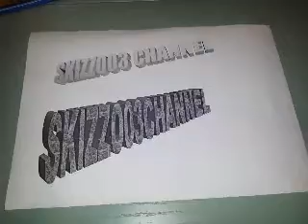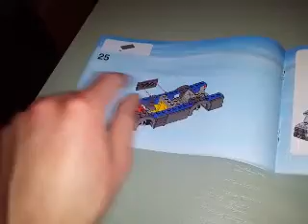Lego 60043 Unboxing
Unboxing e spiegazione contenuto